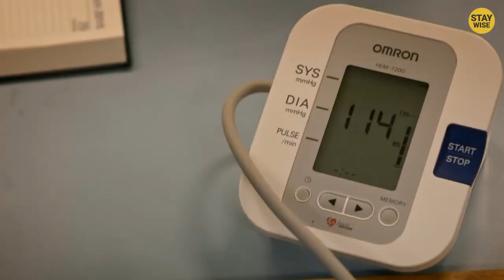Scariest Things You Should NEVER Touch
Scariest Things You Should NEVER Touch. Like if you enjoyed the video!  Now watch this one ►